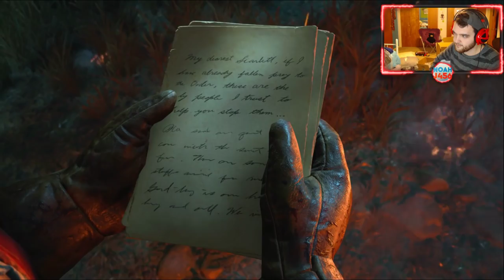DEAD OF THE NIGHT FULL EASTER EGG COMPLETION (Black Ops 4 Zombies)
► Call of Duty Black Ops 4 Zombies Tutorial Videos

► Fortnite Gameplay, Top 5, & Top 10s!

-NoahJ456